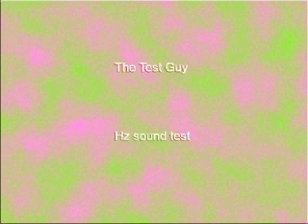805 Hz Sine Wave 60 sec